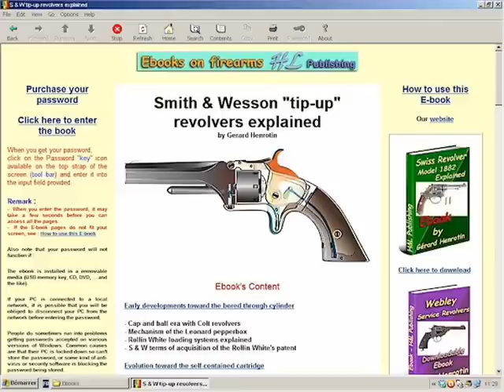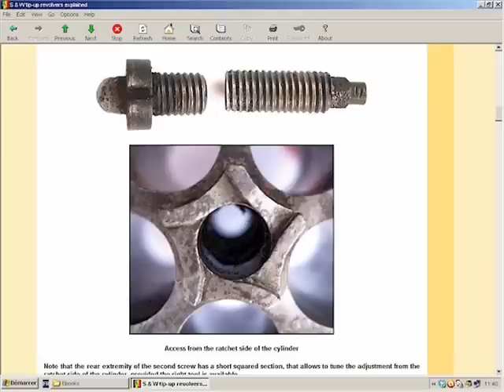Smith & Wesson early tip-up revolvers explained - HLebooks.com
Ebook's Content

Early developments toward the bored through cylinder

- Cap and ball era with Colt revolvers
- Mechanism of the Leonard pepperbox
- Rollin White loading systems explained
- S & W terms of acquisition of the Rollin White's patent

Evolution toward the self-contained cartridge

- Self-contained cartridges in Europe
- Samuel Pauly's self-contained cartridge
- Louis Nicolas Auguste Flobert
- The Walter Hunt self-contained cartridge of 1848
- Walter Hunt's Volition repeater
- Lewis Jennings improved version of the Hunt gun
- Courtland C. Palmer
- Cartridge protected by U.S. patent #14147
- Early Smith and Wesson model produced at Norwich
- S & W cartridge protected by U.S. patent #11496
- Early rimfire cartridge by Smith and Wesson

Early developments of the S&W Model 1 revolver

- F. H. Harrington patent #20607 (jointed hammer)
- Leaf spring barrel catch and separate ratchet
- Remedies to the cartridge bulging issue
- General characteristics of the Model 1 first issue
- Typical features of the first type
- Typical features of the second type
- Typical features of the third type
- Typical features of the fourth type
- Typical features of the fifth type
- Typical features of the sixth type

Markings and finish of the Model 1 first issue revolver

- Firm and patent markings
- Serial numbers and assembly markings
- Metal finish and presentation cases
- Luxury engraved version with mother of pearl grip plates
- Gutta percha presentation case by Littlefield Parsons & Co.
- Second model of gutta percha case known as the Stand of Flags

S&W Model 1 second and third issue

- Typical S&W Model 1 second issue
- Production of the S&W Model 1 second issue
- General characteristics of the Model 1 second issue
- Markings found on the S&W Model 1 second issue
- 2D QUAL'TY marking
- S&W Model 1 third issue
- Early and later top strap profile
- Markings found on the S&W Model 1 third issue
- Nickel plating of firearms
- Model 1 third issue Target Model

Dismounting of the S&W Model 1 second issue (I)

- Removal of the cylinder
- Dismounting the cylinder inner axial stud
- Detachment of the barrel from the frame
- Disassembly of the barrel latch
- Removal of the grip plates

Dismounting of the S&W Model 1 second issue (II)

- Removal of the sideplate
- Dismounting of the main spring
- Dismounting of the hammer assembly from the frame
- Disassembling of the hammer components
- Hammer pivot in the frame

Dismounting of the S&W Model 1 second issue (III)

- Dismounting of the trigger
- Dismounting of the cylinder stop
- Index of the parts

Functioning of the S&W Model 1 second issue (I)

- Functioning of the trigger mechanism
- Weakness of the barrel attachment
- Barrel latch explained

Functioning of the S&W Model 1 second issue (II)

- Adjustment of the cylinder inner stud
- Functioning of the cylinder stop

S&W Model 1 1/2 first issue

- General characteristics of the Model 1 1/2 first issue
- Variations of this model that must draw attention
- Firm and patent markings found on the S&W Model 1 1/2 first issue
- Serial number markings found on the S&W Model 1 1/2 first issue
- Location of the assembly markings
- Assembly marking on the rear face of the trigger
- Notable areas of weakness

Mechanical features of the Model 1 1/2 first issue

- Cylinder adjustment
- Modified tool tip to accommodate the cylinder stud
- Precise positioning of the forward lug of the cylinder
- Functioning of the cylinder stop in the bottom frame strap

S&W Model 1 1/2 second issue and transitional

- Firm and patent markings on the S&W Model 1 1/2 second issue
- Serial number markings
- Cylinder stop features
- S&W Model 1 1/2 transitional
- For those who might thought of building a transitional model

Smith & Wesson no 2 Old Model (or no 2 Army)

- General characteristics of the no 2 Old Model
- Old type of hammer knurling
- Later trigger checkering
- Grip escutcheon and screw variations
- Serial number marking (tiny and large dies)
- Assembly marks
- Mechanical features and functioning
- Reloading kits for the .32 RF short and long